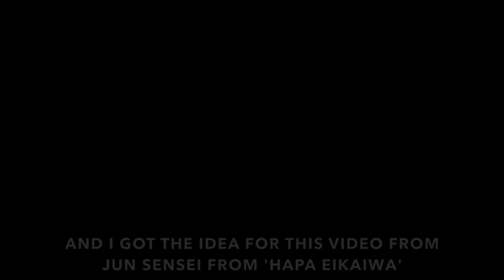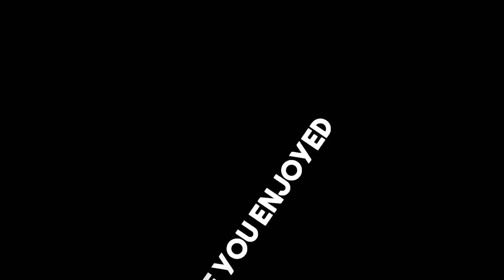カタカナ英語は通じる？Rupa先生ネイティブ英会話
カタカナ英語は本当にそのままで通じますか？

私の英語が話せるオーストラリアに住んでいる友達とその質問を答えしました！
そして、私の友達やオーストラリアの大事な文化に紹介したかったです！

Wine: Australian Yellow Tail - 安くて美味しい！

*DRINK RESPONSIBLY*
*責任を持って、飲め*